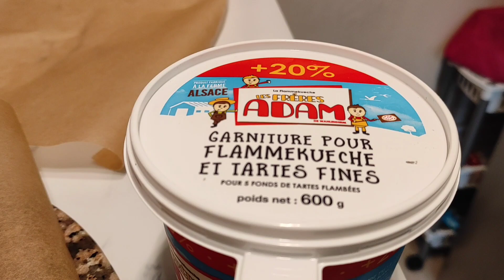✨JE NE M'Y ATTENDAIS VRAIMENT PAS — مفاجأة سارة جعلتني أسعد ام في الدنيا.ان الله يمهل ولا يهمل 😌💃🙏🤲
On se retrouve aujourd'hui pour une vidéo SURPRISE. C'est une annonce très importante 💕

On se retrouve prochainement pour des recettes et du lifestyle 😎